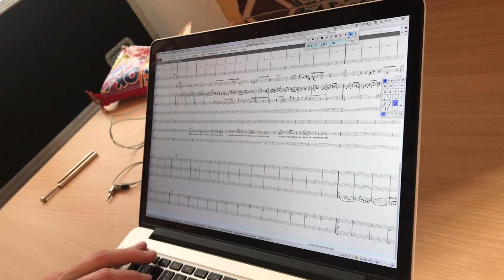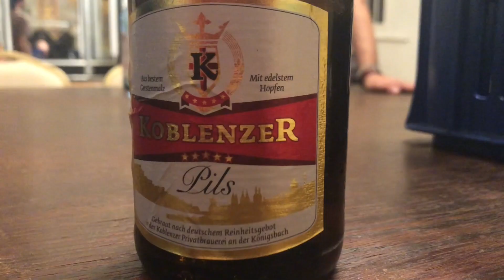MAYBEBOP - Podcast 109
Wir sind dann mal in der Sommerpause.
Hier noch ein paar Eindrücke aus den letzten Wochen.